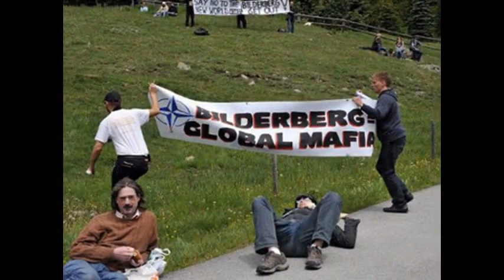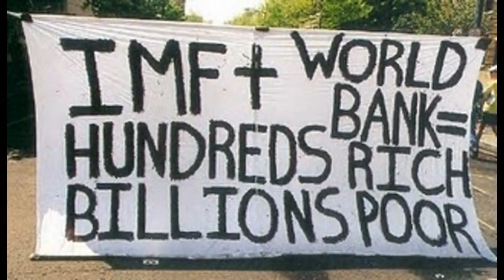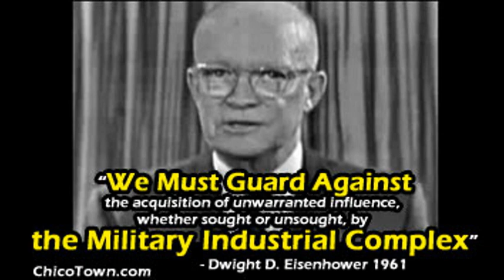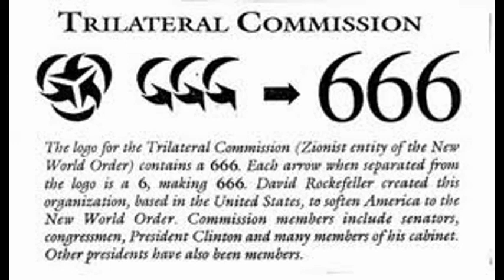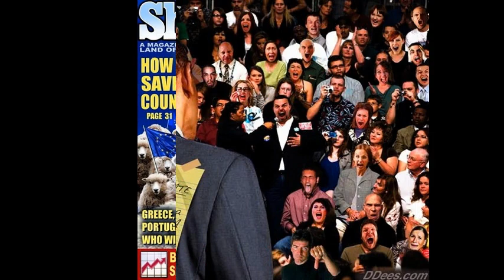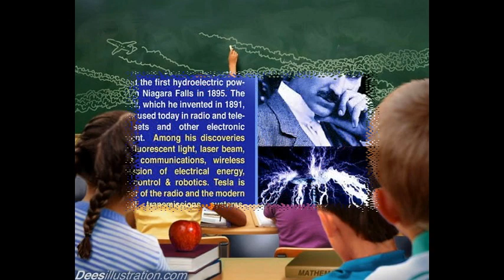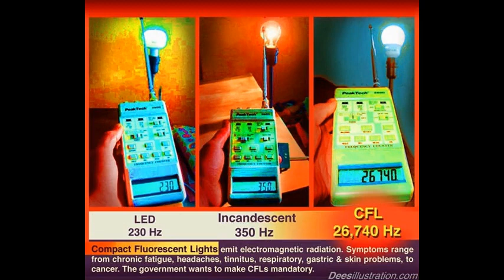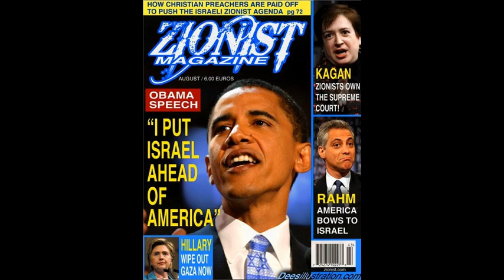Dr Deagle Show 2013/11/07 - TIM ALEXANDER / CHRIS HARRIS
HOUR THREE - CHRIS HARRIS - NUCLEAR SAFETY EXPERT - FUKUSHIMA UPDATES ...